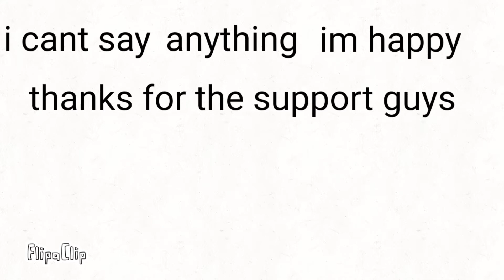one year anniversary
im really excited for the future of this channel